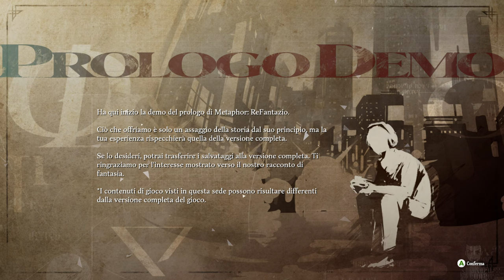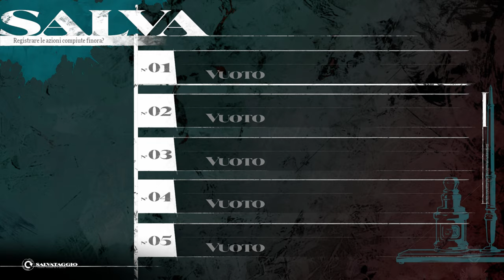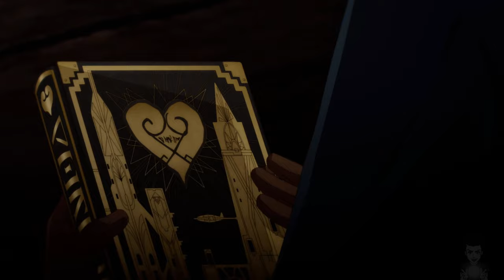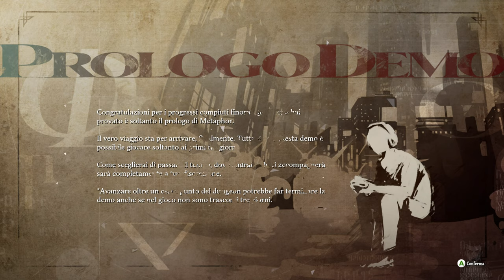Metaphor: ReFantazio Longplay ITA [4K 60FPS PC ULTRA] - No Commentary - Prologo Completo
Metaphor: ReFantazio Longplay Walkthrough Gameplay su PC. Questo Gameplay di Metaphor: ReFantazio è registrato in 4K e 60 FPS su PC ed include il prologo completo, la demo completa, tutte le boss fight e tutte le cutscenes.

Dalle menti creative dietro Persona 3, 4 e 5 arriva Metaphor: ReFantazio, un mondo di fantasia unico in cui il tuo protagonista viaggerà in compagnia di una fata, Gallica, per spezzare la maledizione lanciata sul principe perduto del regno. Controlla il tuo destino, affronta le tue paure e risveglia i magici poteri degli "archetipi" che giacciono sopiti nel tuo cuore. Risvegliando un "archetipo", sbloccherai il potere di canalizzare e combinare le abilità di classi uniche. Rafforza i tuoi legami e forma il tuo gruppo per abbattere potenti avversari e svelare la vera natura del regno.

Condividi questo video con un altro fan dei JRPG! ❤️